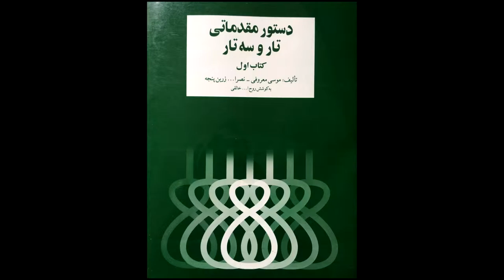تمرین 5 سه تار نیما فریدونی دستورمقدماتی تار وسه تار کتاب اول هنرستان موسیقی روح اله خالقی